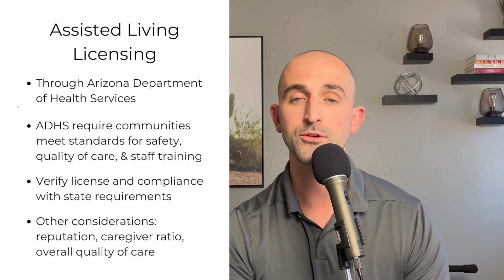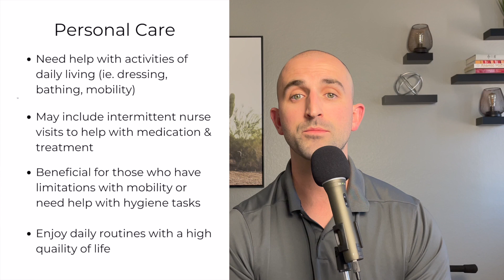The 3 Types of Assisted Living Care | Senior Living in Arizona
In this video we are talking about Assisted Living and the 3 types of care offered. We also discuss how Assisted Living communities are licensed.

Valley Senior Advisors is committed to helping Seniors in the Phoenix Area find the best care. Our services are 100% free. We can help with placement in Assisted Living, Nursing Homes, Memory Care and more. We can help you find the best care throughout Central Arizona, and specialize in Scottsdale, Paradise Valley, Phoenix, Gilbert, and Chandler. Give us a call today!

If you've ever asked yourself the question how do I find assisted living near me, and are having trouble finding a senior assisted living community, give us a call and let us help you in your search. Our services are 100% free. We work with the best assisted living scottsdale and assisted living phoenix communities!